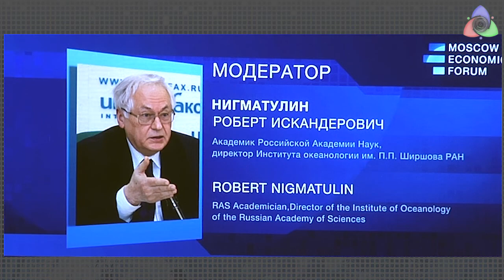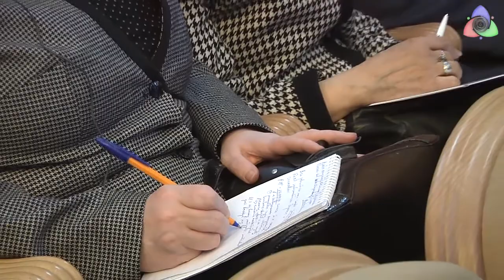MEF Robert Skidelsky (ENG)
Moscow Economic Forum
Economy for the man or man for economy: Experience and lessons of BRIC countries